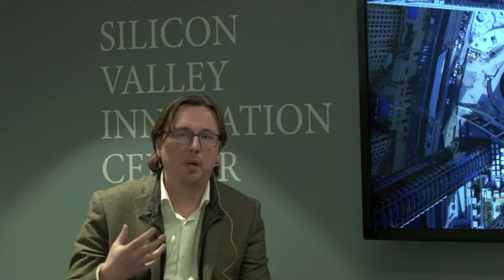Feedback on Innovation in Media SVIC Program from Ilya Volkov (AlphaOmega Project, Russia)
At the end of February Silicon Valley Innovation Center was honored to host a group of media innovators from Russia (projects Alphaomega.video and Investory.pro).

Silicon Valley Innovation Center’s “Innovation in Video Production Promotion and Monetization” Immersion program aimed to highlight major innovative trends and technologies for video and media production that could help participants draft their innovative marketing strategies for newly launched media products.

In the course of the 3-day program the group was excited to meet Silicon Valley media disruptors such companies as: You APPI, UDEMY, Brightcove, Oracle, AdColony/ Opera Mediaworks, Wirewax,  the SHIFT network, Storycorps, The History Project, Visual.ly, Netflix, Zoom video communications and many others.

In the course of this Immersion program participants learned how to use machine learning and predictive algorithms to analyze the mobile content, and to convert data into profitable users, how to market and monetize media products online, how to use video to drive revenue for business, how Silicon Valley companies create brand video, how interactive video stories can spark authentic engagements, how to drive revenue and improve performance in media in the era of digital transformation.